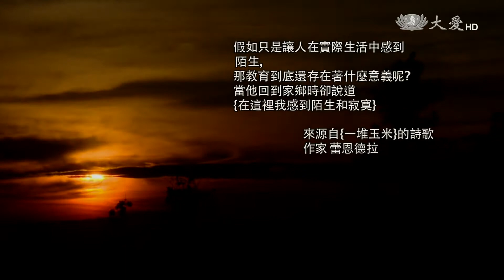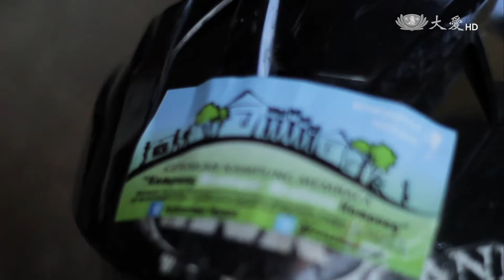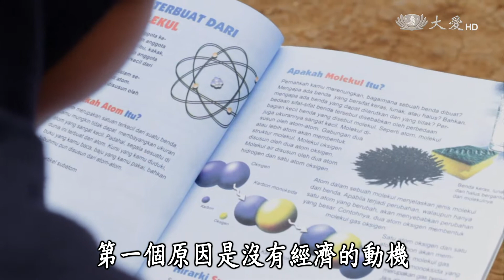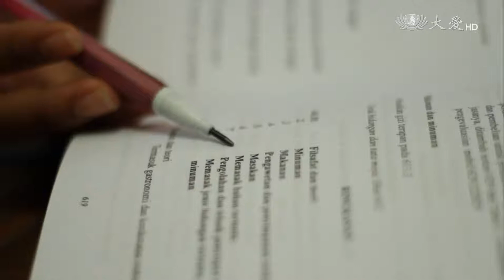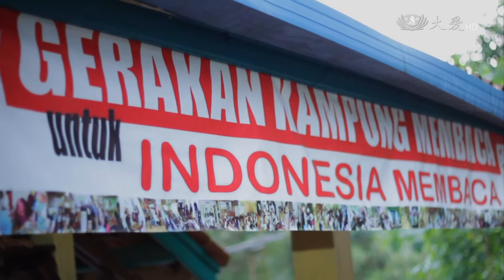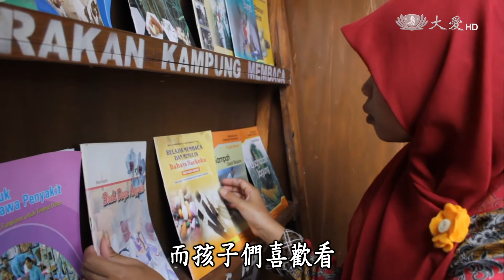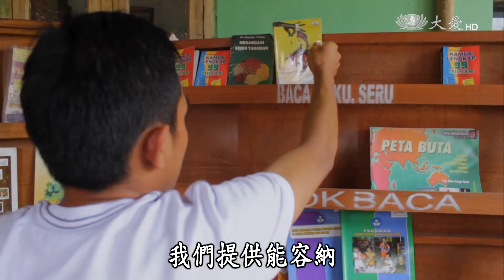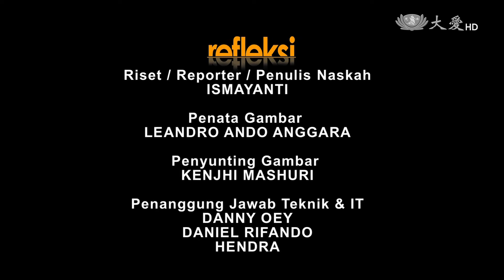【映照人生】20170701 - 分享世界之窗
打開書本，就打開另一個世界的窗，在印尼，有位青年歐碧內洛，回到故鄉，創立拼讀社團，推動閱讀，也不只是在自己的村莊，而是到各個村落去推廣，相信只要能夠閱讀，故鄉的未來，也會不同。